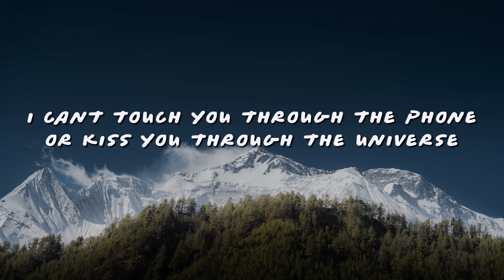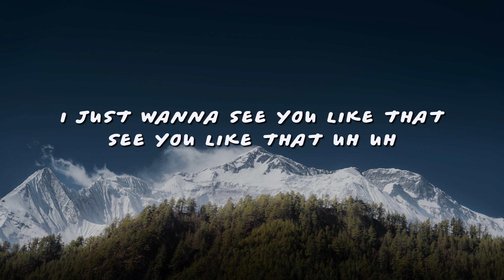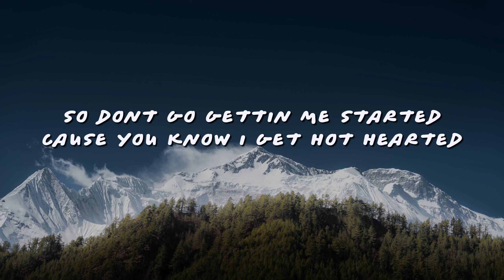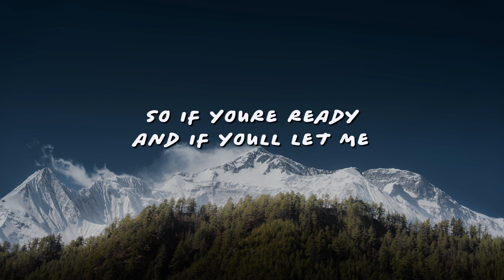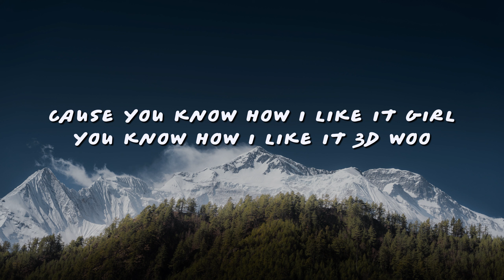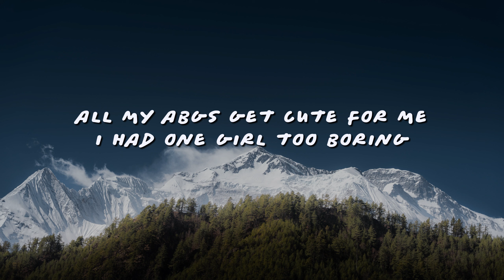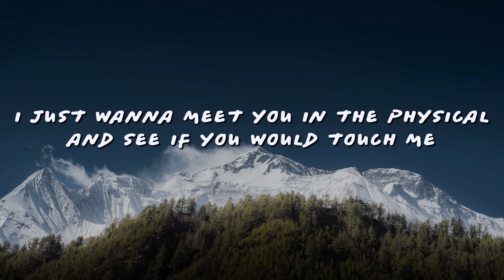Jung Kook - 3D (Lyrics) ft. Jack Harlow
𝚂𝚞𝚙𝚙𝚘𝚛𝚝 𝙹𝚞𝚗𝚐 𝙺𝚘𝚘𝚔.
𝚂𝚞𝚙𝚙𝚘𝚛𝚝 𝙹𝚊𝚌𝚔 𝙷𝚊𝚛𝚕𝚘𝚠.
𝚃𝚑𝚊𝚗𝚔𝚜 𝚏𝚘𝚛 𝚐𝚛𝚎𝚊𝚝 𝚙𝚒𝚌: 𝙿𝚑𝚘𝚝𝚘 𝚋𝚢 𝚂𝚕𝚊𝚟𝚊 𝙰𝚞𝚌𝚑𝚢𝚗𝚗𝚒𝚔𝚊𝚞 𝚘𝚗 𝚄𝚗𝚜𝚙𝚕𝚊𝚜𝚑